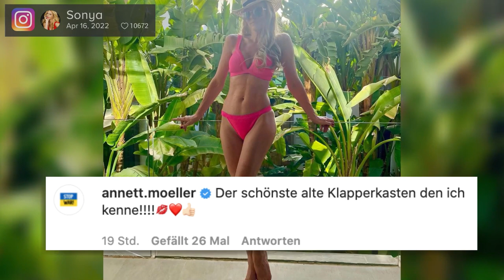Sonya Kraus überrascht mit heißem Bikini-Foto | taffxPromiboom | ProSieben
Mit diesem Posting haut Sonya Kraus wirklich alle aus den Socken! Bei Instagram hat die Blondine ihren mehr als 140.000 Fans heiße Bikini-Grüße aus dem Urlaub geschickt.